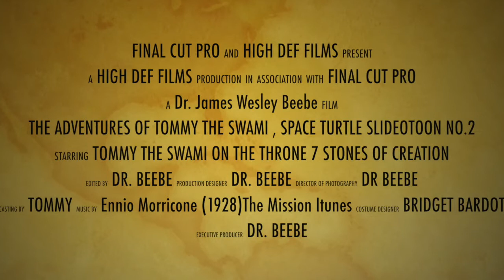Swami on the Throne 7 stones of creation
This video is about Swami on the Throne 7 stones of creation. This is the second in the Adventures of Tommy the Swami Space Turtle. Tommy instructs as to how to escape a black hole and land safely on Terra Firma. Tommy is reunited with her crush Bridget Bardot a beautiful labrador retriever with her mother Twinkie! Purchase the Mission for the beautiful Oboe from 1928 by Ennio Morricone.